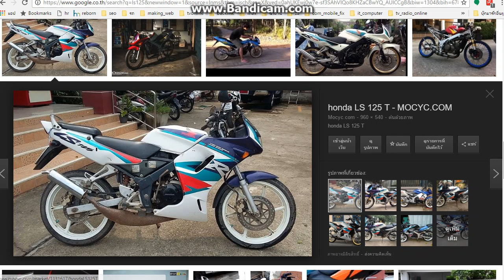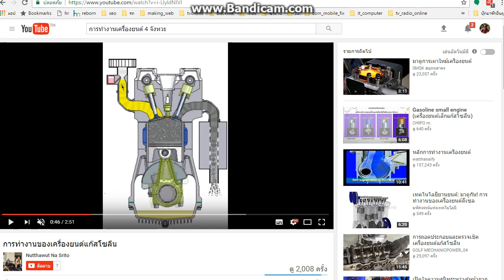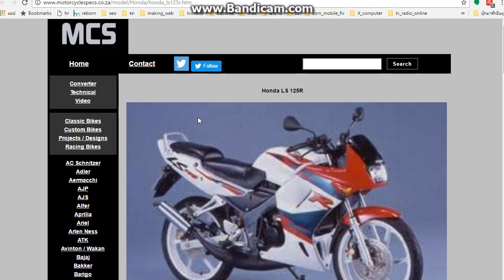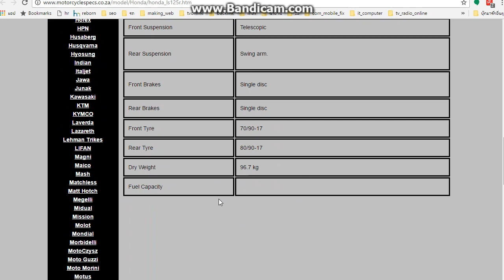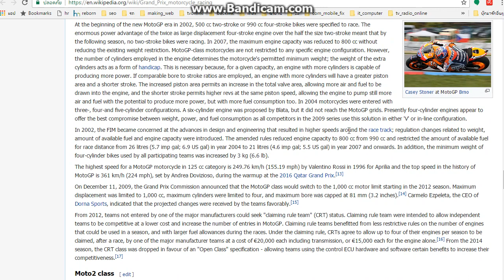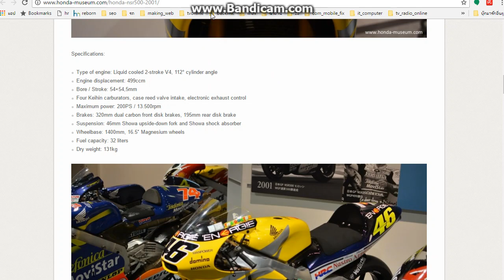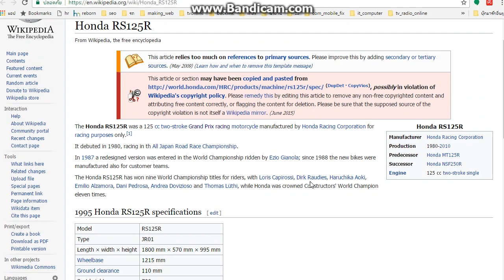for fun technic : 2จังหวะ vs. 4จังหวะ ใครแรงกว่ากัน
เป็นที่ทราบกันดีแล้วครับ ถ้า cc เท่ากัน รถ 2 จังหวะจะแรงกว่า แต่ถ้า มีแต้มต่อให้รถ4 จังหวะ มีcc มากกว่า 2 เท่า ใครจะแรงกว่ากัน